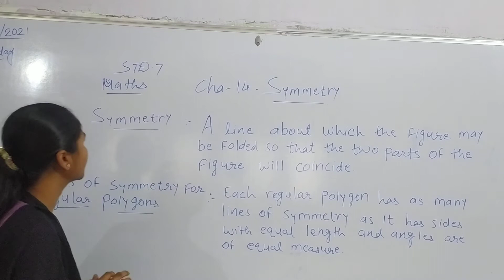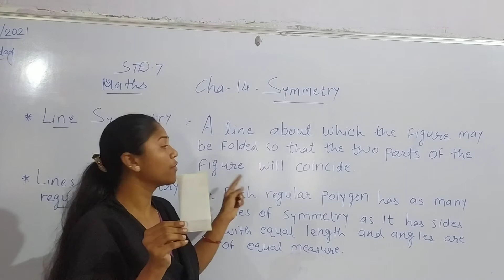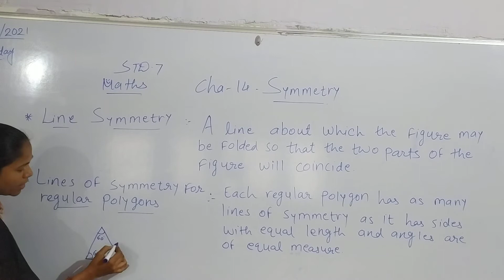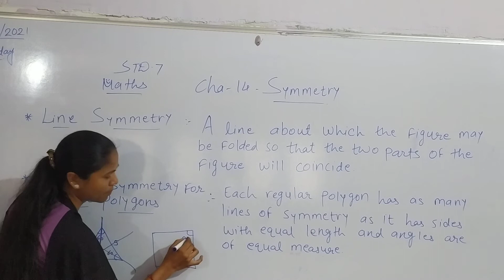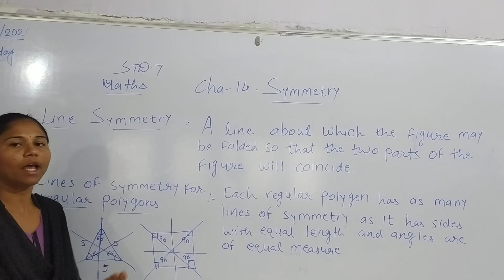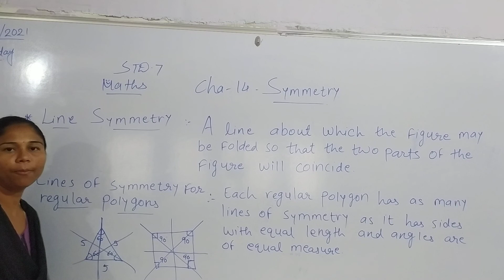STD 7#MATHS#CHA.14#INTRODUCTION 1#